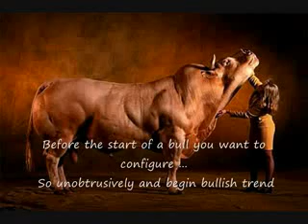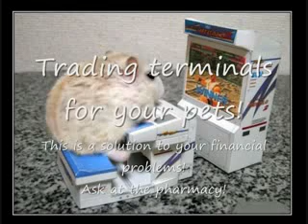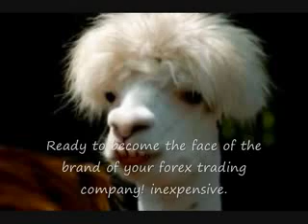Dukascopy FX Video Contest Part 2 Joking aside Grizzly АПРЕЛЬ 2011